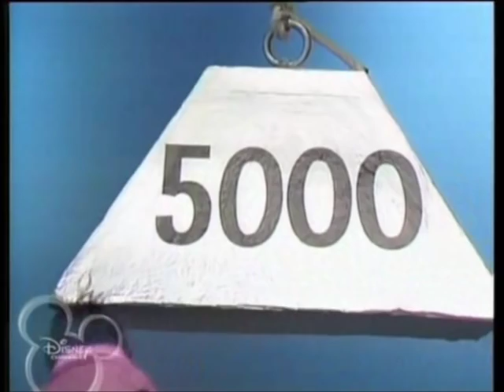A Homage to Gonzo the Great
Gonzo the Great - One Crazy Muppet - The Muppet Show - Season 1, 2, 3